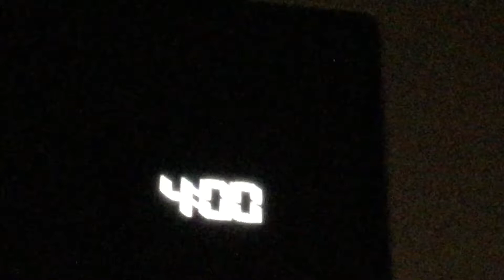3 AM challenge part one